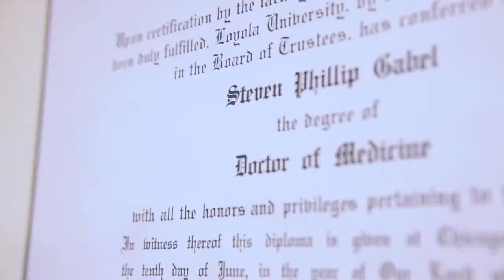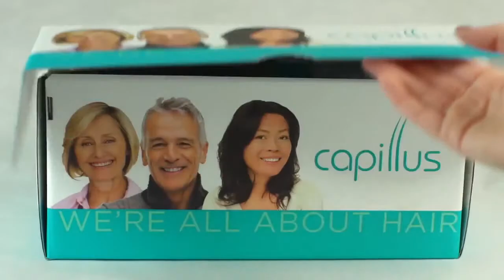Dr. Gabel discusses Low Laser Light Therapy for hair restoration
One treatment for hair loss and hair restoration is low light laser therapy.  Dr. Gabel and the Gabel Center have had great success using the Capillus system in addition to hair transplants.